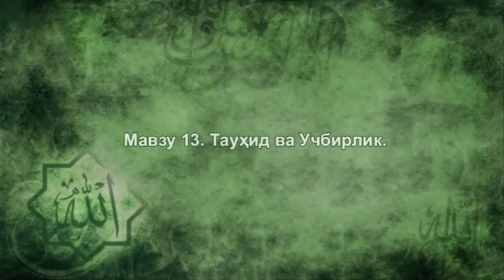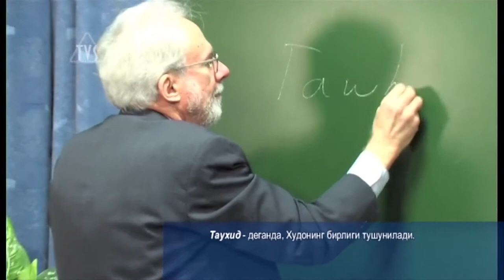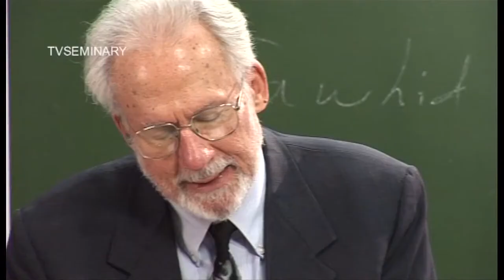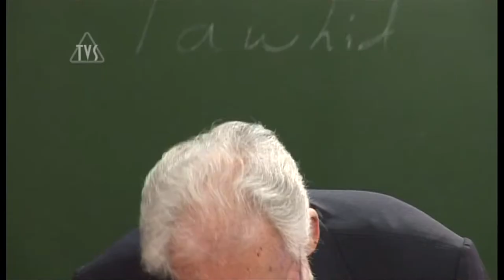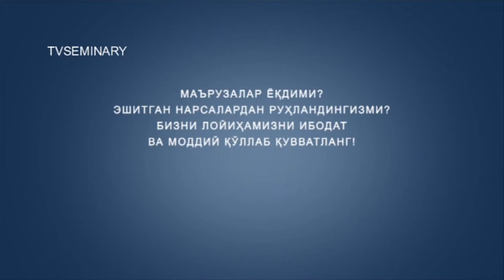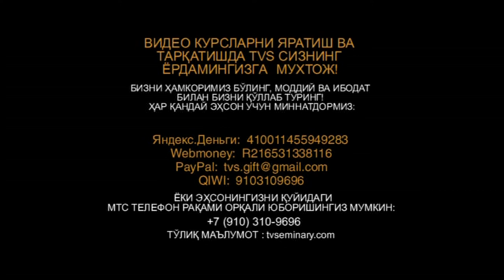TVS A206 Uz 27 Тауҳид ва Учбирлик